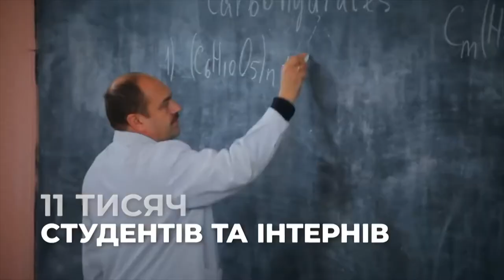Переваги ОНМедУ: багаторічний досвід та високі технології. ОНМедУ запрошує абітурієнтів до вступу.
Одеський медуніверситет — це 60 кафедр, 48 клінічних баз, 11 тисяч студентів та інтернів. Це один з найпотужніших вищих навчальних закладів України. Студенти мають можливість практикуватися в університетських клініках на найсучаснішому обладнанні та відпрацьовувати навички в унікальних симуляційних класах, де роботи повністю імітують справжніх пацієнтів. Тут працюють висококваліфіковані викладачі та лікарі. Мікс технологій та 120-літнього досвіду викладання та лікування переконали інтерна Давида Шахбазова навчатися саме в ОНМедУ. Триває вступна кампанія-2021. Якщо ви мрієте стати лікарем і хочете служити людям, двері ОНМедУ для вас відчинені.